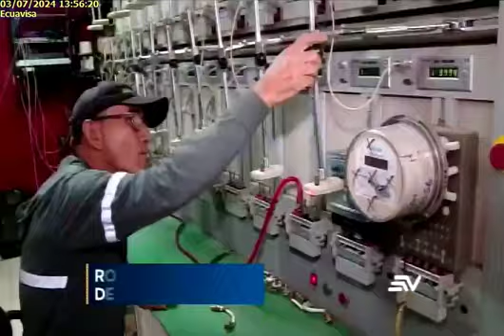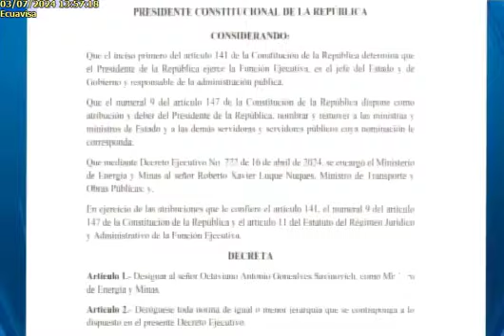Nuevo Ministro de Energía y Minas 3/7/24EC